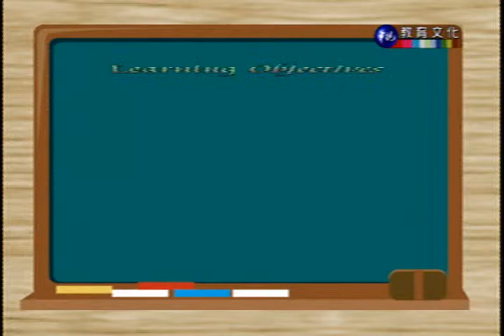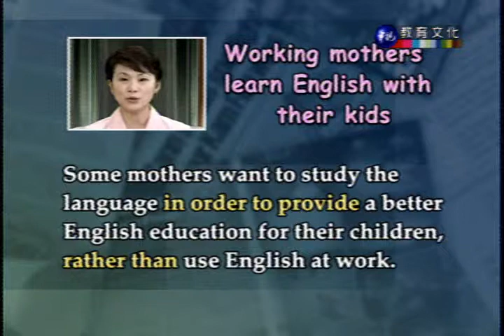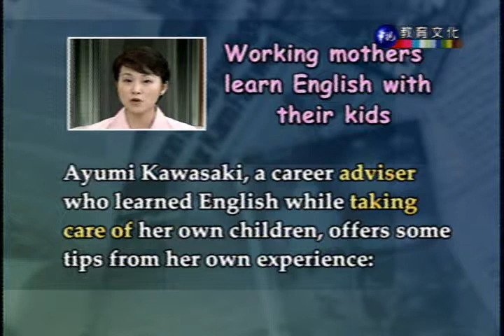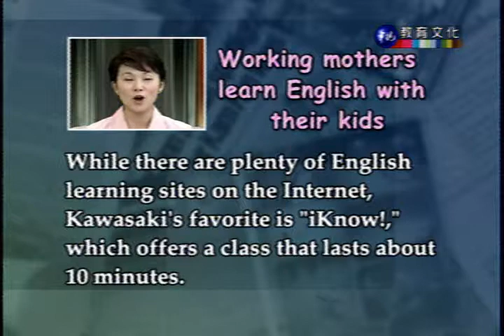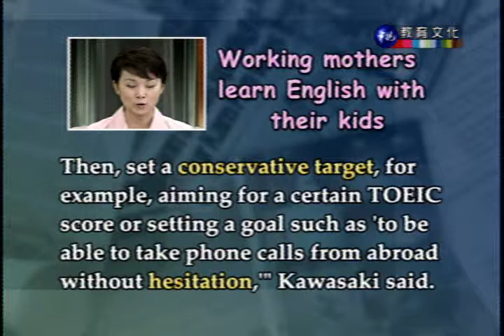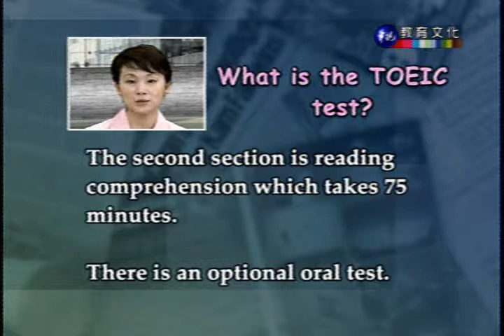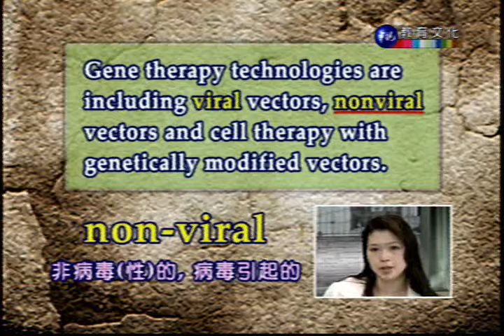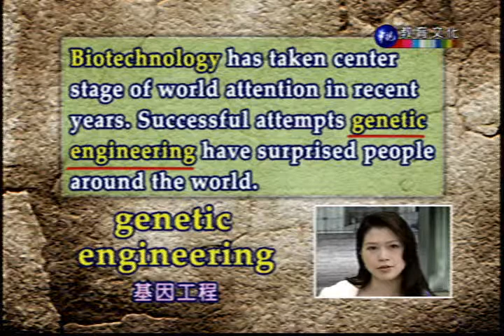新聞英文(二)第12講